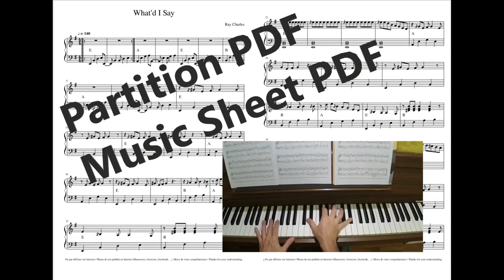"What'd I Say" - Ray Charles Cover PIANO (Partition PDF/Piano Score PDF Sheet Music)